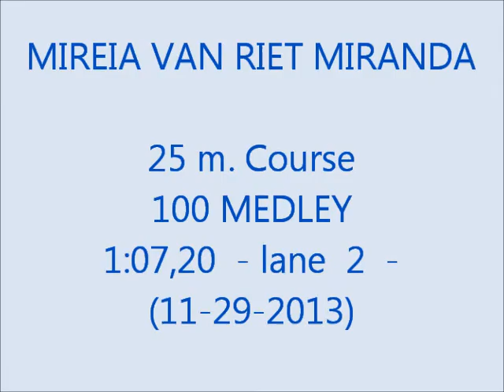Mireia Van Riet - 100 MEDLEY 1,07,20 11 29 2013 25 m Course